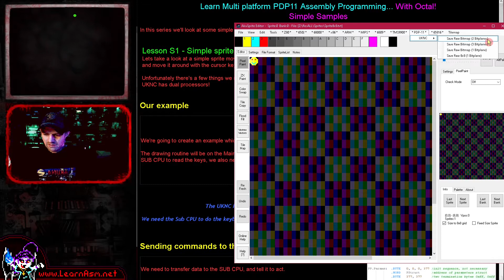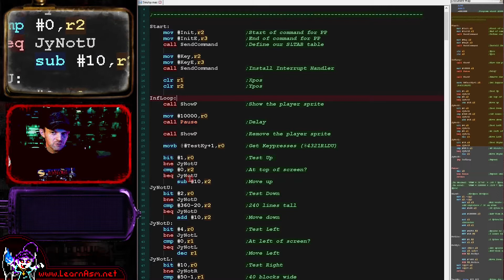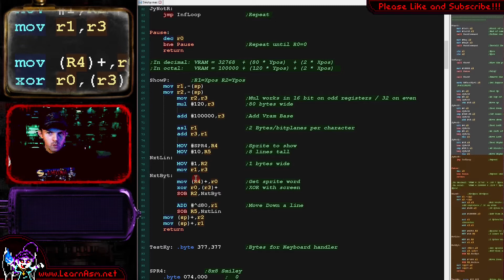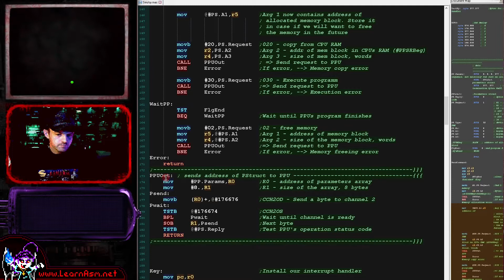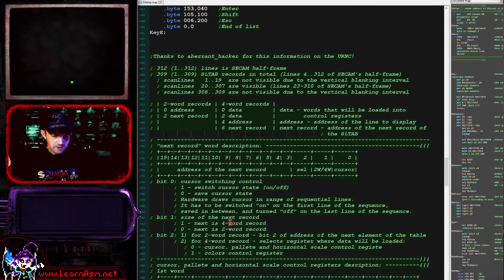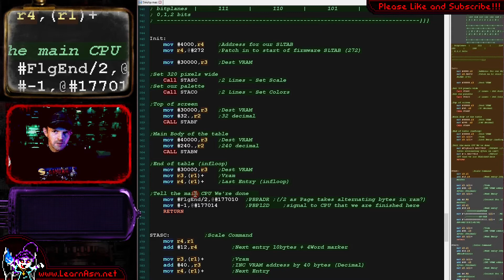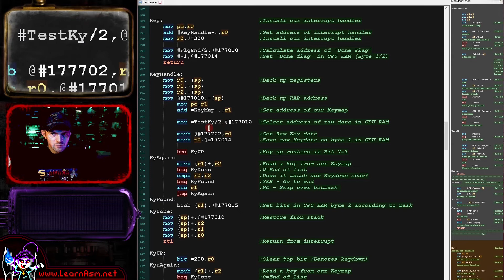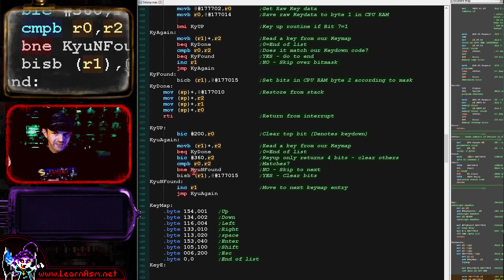Lesson S1 - Simple sprite movement on the UKNC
Lets take a look at a simple sprite movement example, we'll draw a smiley on the screen, and move it around with the cursor keys.

I've written a book! It covers ASM programming on Z80, 6502, 68000, 8086 and ARM!